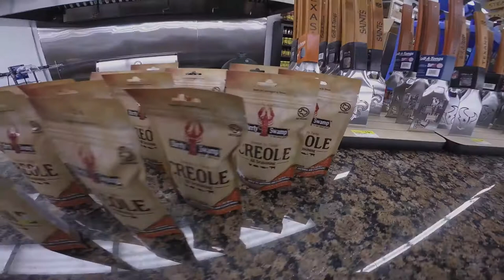How To Make Dirrty Swamp Guacamole Trailer